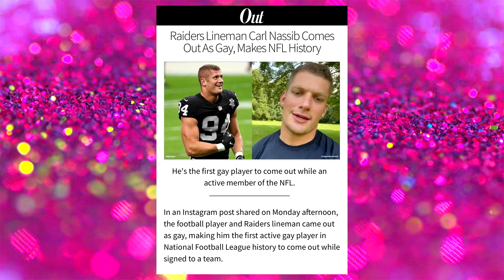MANILA LUZON on HOT T:CELEBRITY GOSSIP & HOLLYWOOD SHADE PT 1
RuPaul's Drag Race All Star Manila Luzon joins the panel to talk about Carl Nassib coming out, Jennifer Lopez and Ben Affleck  and more!